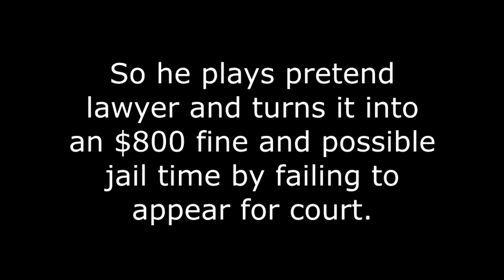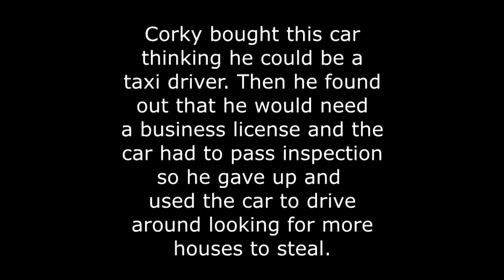Nick Corky Bravo Plays Pretend Lawyer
Corky pretends to be a lawyer and ends up turning a $25 fine into an $800 fine with possible jail time.